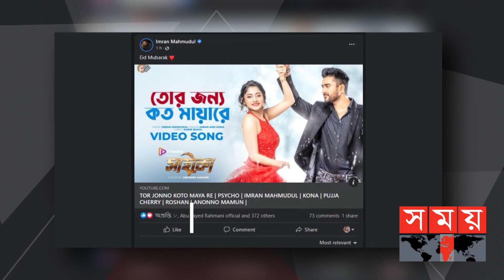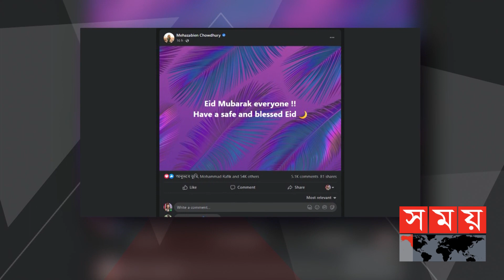ঈদের আনন্দ ছড়িয়ে গেছে তারকাদের মাঝেও | Eid Celebration | Eid al-Adha 2022 | SomoyTV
সোশ্যাল মিডিয়ায় ইদ আনন্দ ভাগ করে নিয়েছেন বাংলাদেশি তারকারা। নিজেদের অনুভূতি আর ইদের নাটক সিনেমা দেখার আমন্ত্রণ জানিয়ে পোস্ট করেছেন তারা। এমনকি নির্মাতারাও জানিয়েছেন ইদের শুভেচ্ছা।